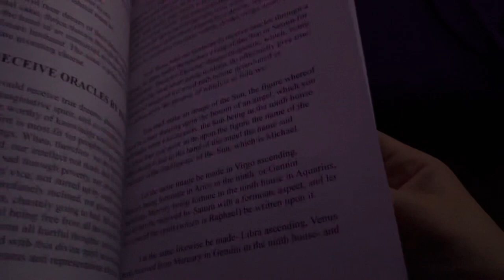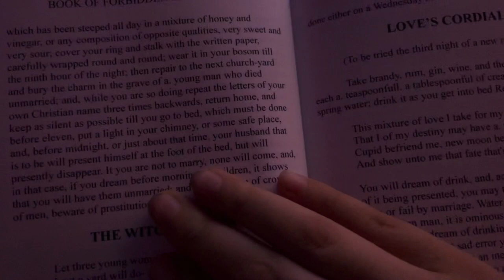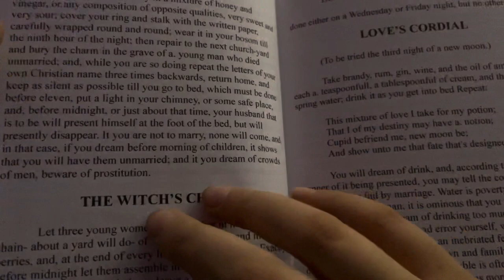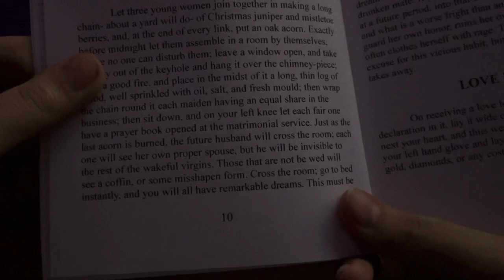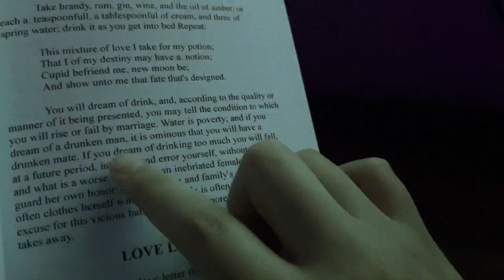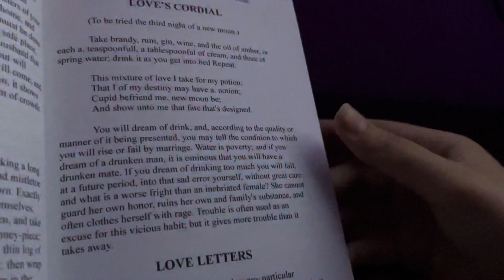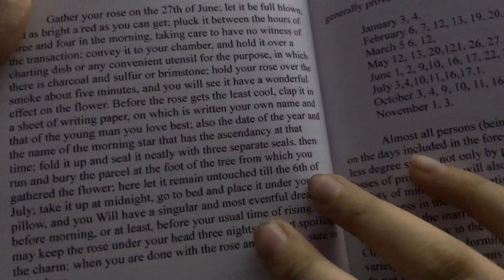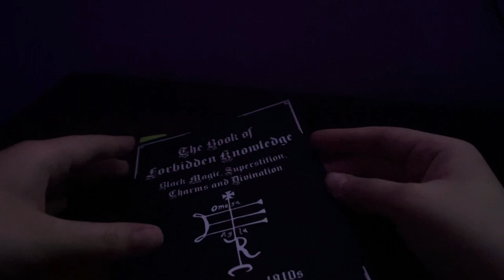Asmr517 | Reading The Book Of Forbidden Knowledge PT. 2 | Whispering | Page Turning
Part 2 of this interesting read! 📖

For anyone wanting to support :3